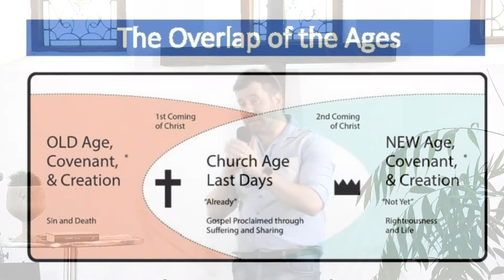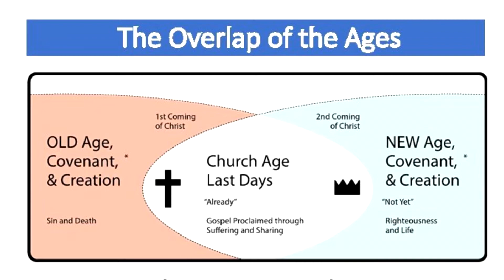Wanneer Koninkryke Ontmoet - Pieter-Louis Potgieter (19 Desember 2021)